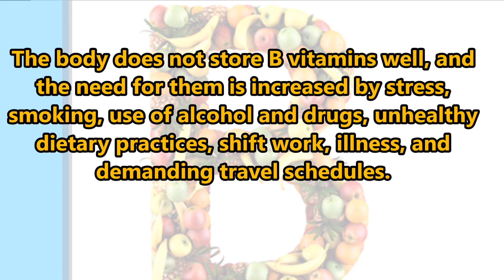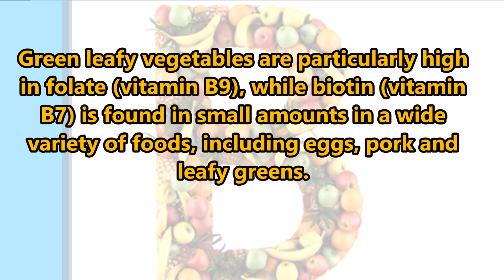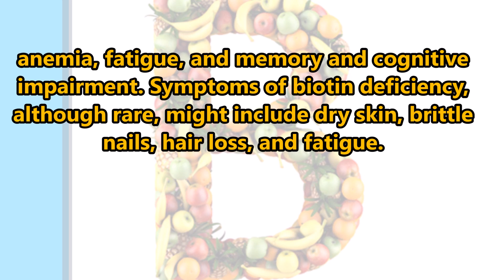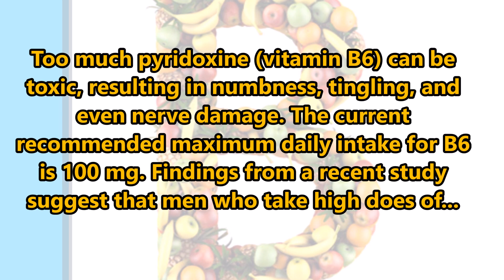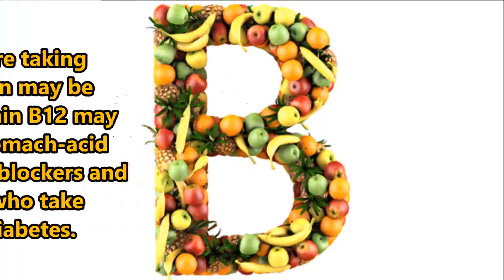What Is Vitamin B- Guide To B Vitamins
* From providing a useful information channel.

The B vitamins are a class of water-soluble nutrients that play an important role in maintaining normal physiologic and metabolic functions. In all, there are eight individual members of the B family that are commonly referred to as B-complex. Although each B vitamin is unique, they have closely interrelated functions. The body does not store B vitamins well, and the need for them is increased by stress, smoking, use of alcohol and drugs, unhealthy dietary practices, shift work, illness, and demanding travel schedules.

The B vitamins play important roles in energy production, the synthesis and repair of DNA and RNA, and carbohydrate, protein and fat metabolism. They may also help calm and maintain a healthy nervous system, and can be important in the maintenance of healthy skin and muscle tone.

Vitamin B Food Sources

Animal-derived foods and meat are major sources of several of the B vitamins, for example: poultry, liver, fish, shellfish, and eggs. Vitamin B12, for instance, is only found in animal products. Plant sources of B vitamins include whole grains, potatoes, beans, and lentils. Green leafy vegetables are particularly high in folate (vitamin B9), while biotin (vitamin B7) is found in small amounts in a wide variety of foods, including eggs, pork and leafy greens.

Vitamin B Deficiency

Even in developed countries it is possible to become deficient in one or more of the B vitamins, which can result in deficiency symptoms or disease. For example, a vitamin B6 deficiency can cause depression and swelling of the tongue, while a vitamin B12 deficiency can produce a type of anemia, fatigue, and memory and cognitive impairment. Symptoms of biotin deficiency, although rare, might include dry skin, brittle nails, hair loss, and fatigue.

Too Much Vitamin B

Although most B vitamins are eliminated in the urine, if taken in excess some can present problems. For example, high doses of niacin (vitamin B3) – more than 2-3 grams per day – is sometimes used to help lower cholesterol, yet can cause nausea, jaundice, and elevated liver enzymes. These typically disappear once niacin is discontinued. Too much pyridoxine (vitamin B6) can be toxic, resulting in numbness, tingling, and even nerve damage. The current recommended maximum daily intake for B6 is 100 mg. Findings from a recent study suggest that men who take high does of vitamin B6 or vitamin B12 may be at increased risk of lung cancer, especially those who smoke.

Vitamin B Supplements

If you choose to supplement, there is no reason not to take the whole complex of eight B vitamins in supplement form, but also no reason to take them apart from a daily multivitamin / multimineral supplement. Multivitamins commonly contain the full spectrum of B vitamins. There are also instances where taking additional individual B vitamin may be appropriate. For example, vitamin B12 may be useful for those who use stomach-acid controlling drugs, including H-2 blockers and proton-pump inhibitors, or who take Metformin to treat type 2 diabetes. Consult with your doctor before beginning any new supplements.

The Vitamin B list:

B1 Thiamin
B2 Riboflavin
B3 Niacin
B5 Pantothenic Acid
B6 Pyridoxine
B7 Biotin
B9 Folic Acid
B12 Cobalamin